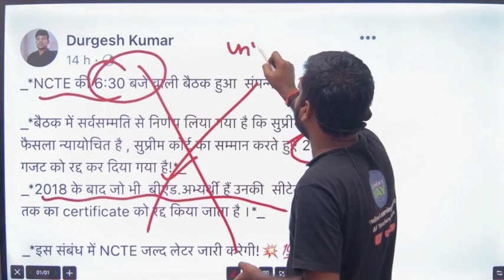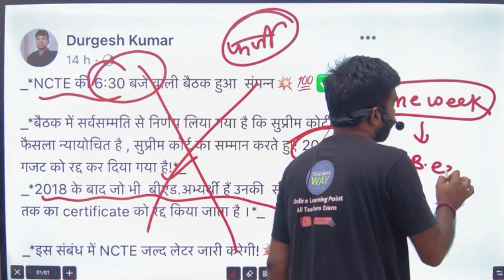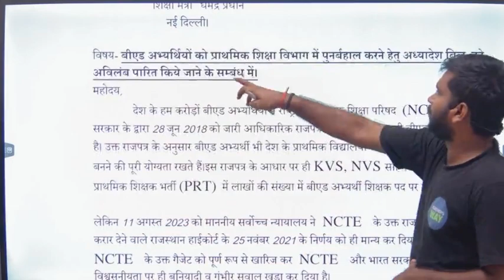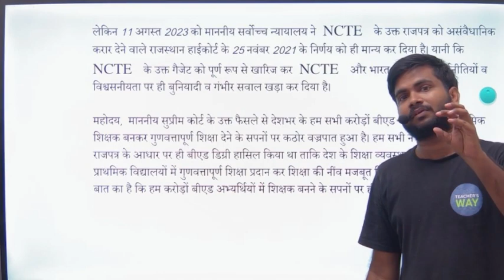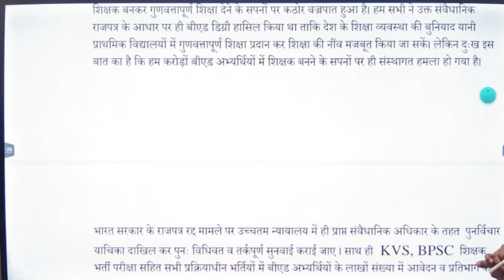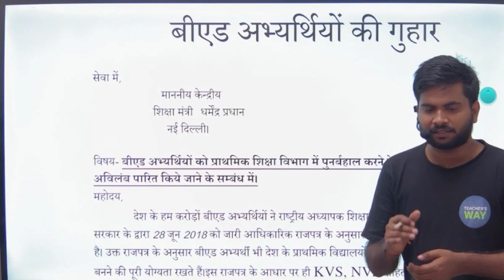BREAKING NEWS/NCTE मीटिंग समाप्त / bed vs btc विवाद / B.ed वालों के लिए बड़ी खबर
Related Topics 👇
b.ed vs btc case update,b.ed vs btc case,
b.ed vs btc supreme court update,
bed vs btc news,bed vs btc 2023,
b.ed vs d.el.ed b.ed vs btc,